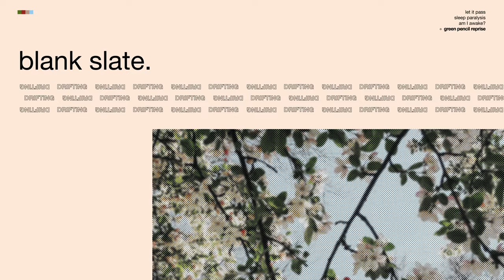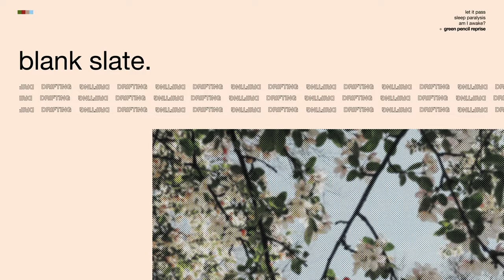Blank Slate - Drifting [EP] (2020)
Exclusive Premiere of 'Drifting' on July 24, 2020 at 12 pm EST / 6 PM CEST.

Blank Slate is a indie rock/progressive duo from Detroit, MIchigan, USA. Their EP, 'Drifting', will be released on July 24, 2020.
Blank Slate are:
Hannah Boissonneault (Bass and Vocals)
Jon Vokal (Guitar and Vocals)

Tracklist:

01. let it pass 00:00
02. sleep paralysis 02:10
03. am I awake? 05:27
04. green pencil reprise 08:07